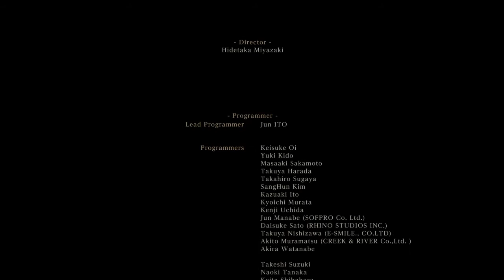Bloodborne™ - Presencia Lunar - Final: "Inicio de la Infancia"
-Boss: Presencia Lunar
-Este final se accede comiendo 3 tercios del Cordón Umbilical y elegir la opción "Rehusar" a la pregunta de Gehrman.
-Personaje con build de Sangre, Espada Chikage
-Gameplay PS4